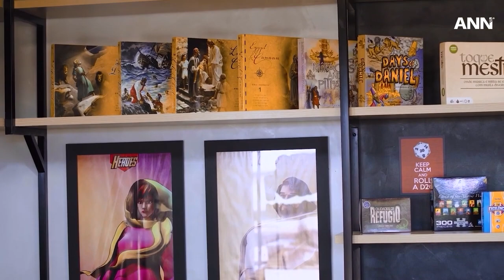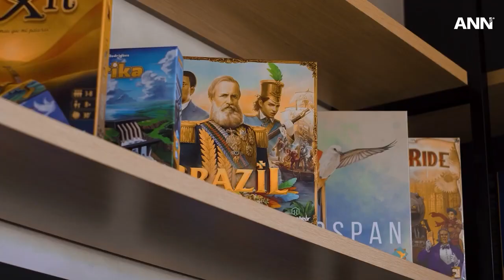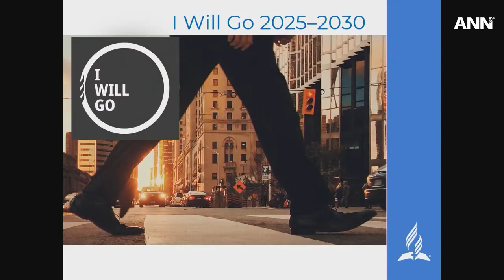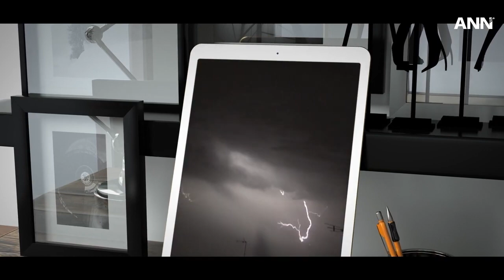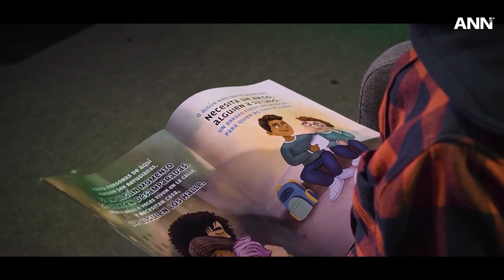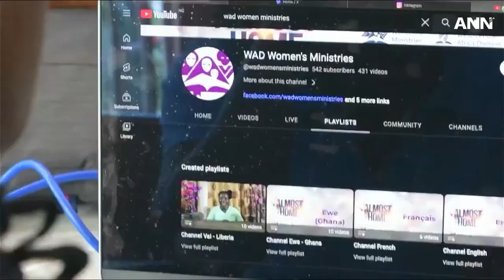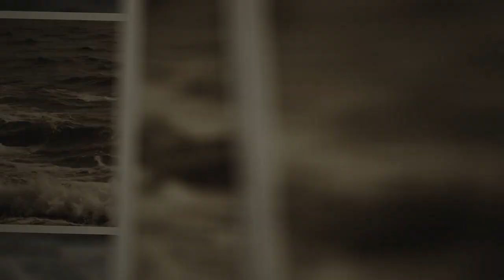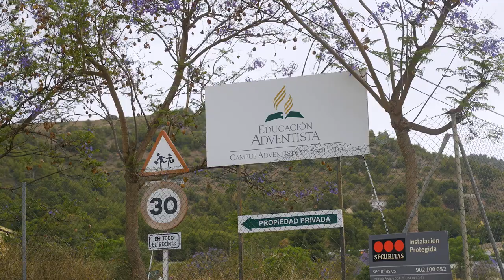JOURNAL ANN EN FRANÇAIS VENDREDI 26 JANVIER 2024 "40e anniversaire d’ADRA...."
JOURNAL ANN EN FRANÇAIS VENDREDI 26 JANVIER 2024 "40e anniversaire d’ADRA ; et autres nouvelles du monde"

Dans cet épisode rétrospectif de 2023 de ANN International, ADRA célèbre 40 ans d'engagement humanitaire avec un héritage de justice et d'aide mondiale dans les situations d'urgence.

Une église en Albanie est témoin d'une croissance spirituelle et d'une transformation grâce à des baptêmes.

Par ailleurs, l'Église adventiste du septième jour dévoile le plan stratégique proposé "J’irai" pour 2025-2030.

Restez à l'écoute, ANN vous présente ces récits captivants et couvre d'autres nouvelles mondiales. Pour un développement approfondi de ces titres et d’autres informations, visitez adventist.news/fr.

ANN est la chaîne d'information officielle de l'Église adventiste du septième jour.